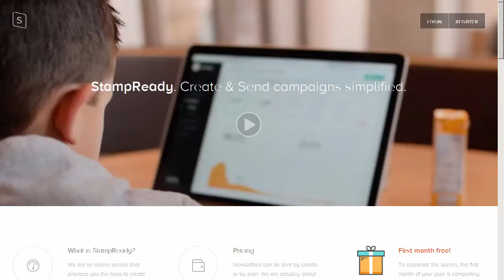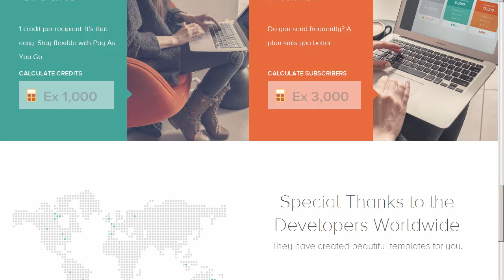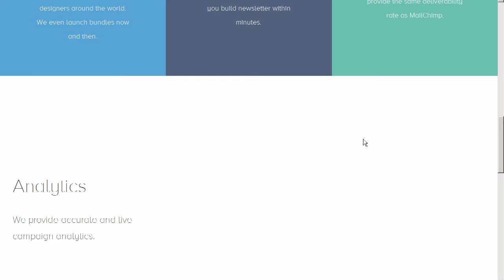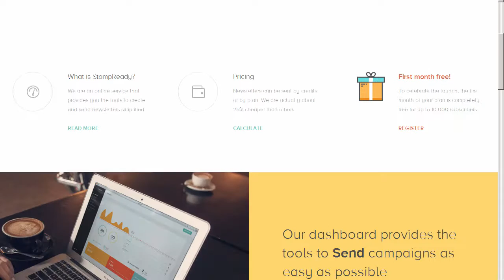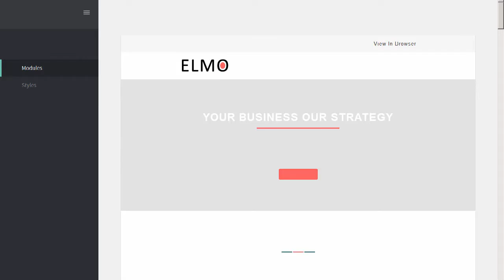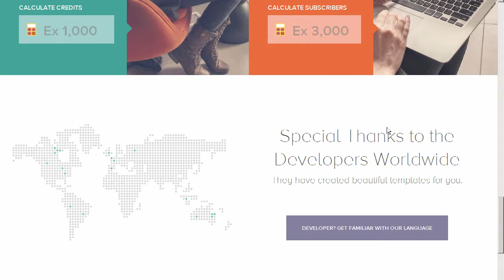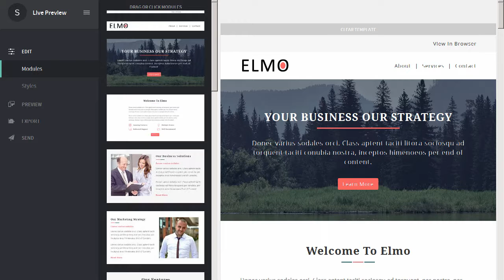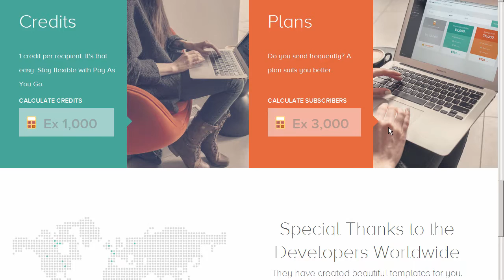Elmo - Multipurpose Responsive Email Template + Stampready Builder by fourdinos Download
Download Elmo - Multipurpose Responsive Email Template + Stampready Builder by fourdinos

Elmo &ndash; Multipurpose Responsive Email Template + Stamp Ready Builder

Elmo is a Multipurpose responsive email template designed for Corporate. Office. Business and general purposes.

Access to Stampready Template Builder

Features

Maximum of three columns

Responsive template

Drag-Drop / One-click &ndash; Stampready template builder

MailChimp Ready

Major mail clients and browser display tested

Gmail. Yahoo. Rediffmail. All Outlook Versions. Thunderbird. Opera mail and more

Firefox. Chrome. IE. Opera and Safari

Litmus Tested

Organized and layered PSD file

Easy understanding commented code

Help document

Post sales support

ZIP file contains

1 PSD file

4 HTML files

Raw HTML

StampReady Builder File

MailChimp File

Campaign Monitor File

Help Document

Support

Note:

Outlook may ignore the background images. it will be replaced by a solid background color

Outlook. Gmail. Yahoo is not supporting custom fonts and ignore media query. it will be replaced by standard web font

Responsiveness not supported for GMail andriod app

Demo images are not included in the pack. Images are demo purpose only